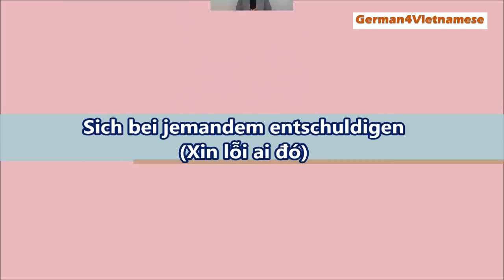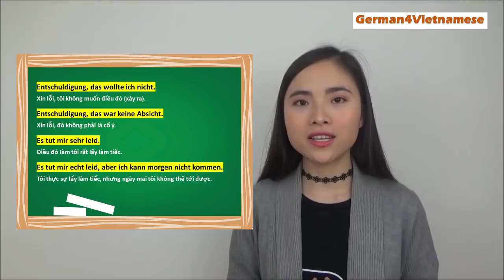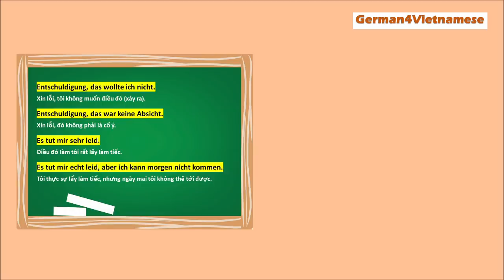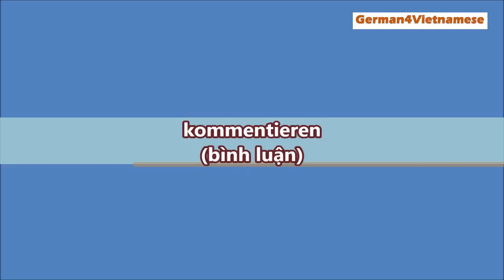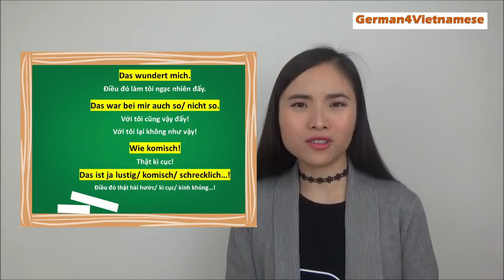Lektion 59 💎 Ausdrücke im Alltag - Giao tiếp hàng ngày // Sich entschuldigen (A1-A2) - Tam Nguyen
Über mich:
⭐ Ich bin in Hanoi, Vietnam geboren und aufgewachsen. Seit ca. 9 Jahren wohne ich in Deutschland.